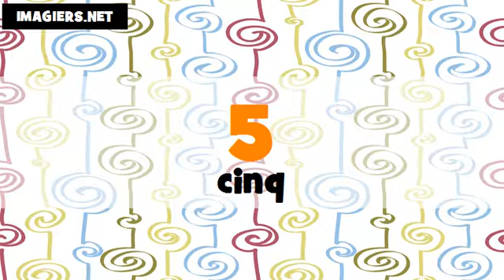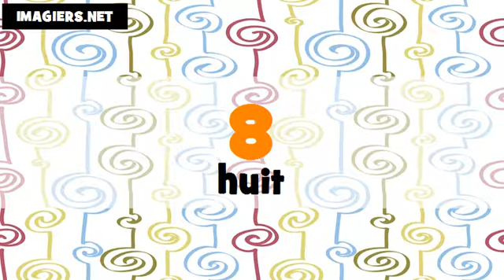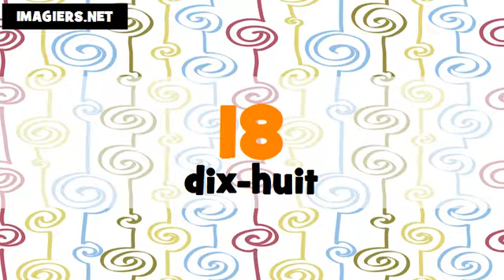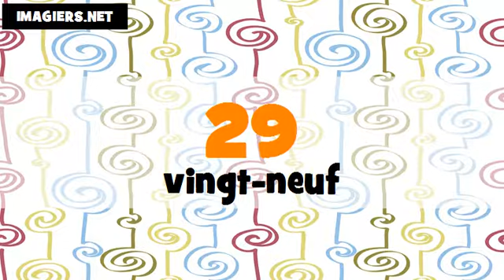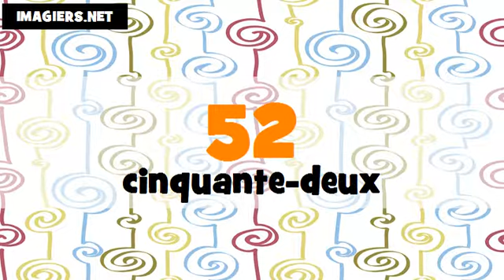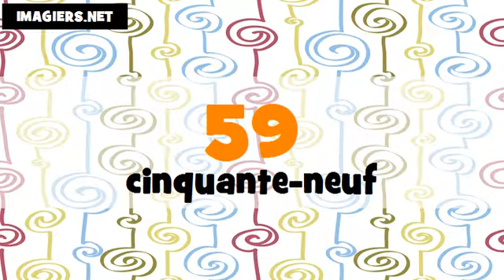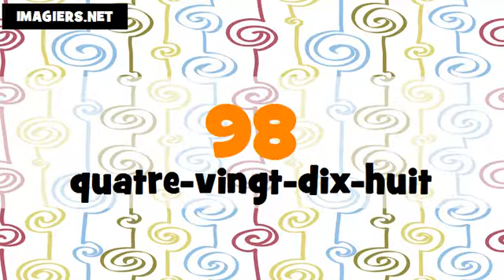Learn French I Learn Cantonese I Numbers From 1 to 100